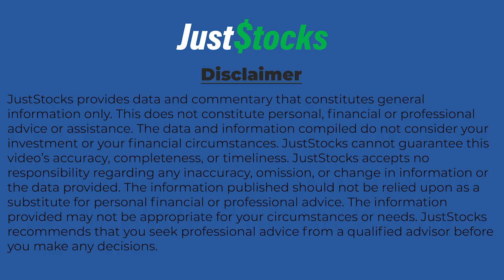Anson Resources Outlines to JustStocks Significant Collaboration With Koch Technology Solutions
Anson Resources Ltd (ASX:ASN) CEO Bruce Richardson speaks with JustStocks Video after signing an agreement with Koch Technology Solutions (KTS) for testing of a Li-Pro Lithium Selective Sorption (LSS) pilot unit using brine from the Green River Lithium Project in Utah, USA.